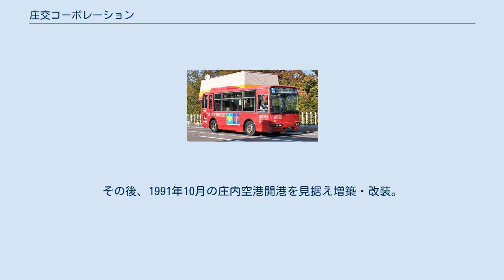庄交コーポレーション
株式会社庄交コーポレーション（しょうこうコーポレーション）は、庄内交通などを傘下に置く庄交グループの中心会社。
山形県鶴岡市に本社を置く。
 2003年3月、庄内交通は財務基盤の強化と収益力の向上を目的に不動産や物販部門を分離し、バス部門に特化する経営方針を打ち出し、かつて11億円あまりの借入金全額の他行肩代わりを実施するなど、経営を支えてきたメインバンクである荘内銀行の主導の下、同年5月庄交コーポレーションを設立。
社長には荘銀元副頭取が就任した。
 その後、2006年10月に庄内交通、庄交コーポレーションなどを傘下に置く純粋持株会社として庄交ホールディングスが設立され、2017年4月、組織再編によって庄交コーポレーションが庄交ホールディングスを合併した。
 庄交コーポレーション（以下、庄交）が運営している東京第一ホテル鶴岡、ショッピングセンターのエスモールおよびスポーツクラブのプラスワンは、オープンから30年超が経過し、施設の老朽化が目立っていた。
中でも東京第一ホテル鶴岡は、旧耐震基準による建設物であったため、耐震補強工事が喫緊の課題となっていた。
 庄交は3施設の改修にあたって、2018年4月1日、国土交通省から東京第一ホテル鶴岡他改修事業における民間誘導施設等整備事業計画の認定を受け、さらに荘銀からの支援による不動産特定共同事業法を活用したスキームに拠る資産流動化およびノンリコースローンの組成等によって資金を賄う手法を選択した。
 この資金調達は、庄交と地元企業および国交省所管の一般財団法人民間都市開発推進機構からの出資と荘銀からのノンリコースローンによって、特別目的会社（SPC）を設立し、庄交の施設を売却し資産流動化を図ったもので、耐震化を含め45億円をかけて、2018年7月までに各施設の改修を完了させた。
 庄内交通路線バス 下記のグループ企業は、2014年4月1日をもって庄内交通株式会社に吸収合併となった。
 ^ 1981年、第一ホテルと庄内交通の提携に基づき設立した庄交開発が第一イン鶴岡として開業。
その後、1991年10月の庄内空港開港を見据え増築・改装。
現商号に改称。